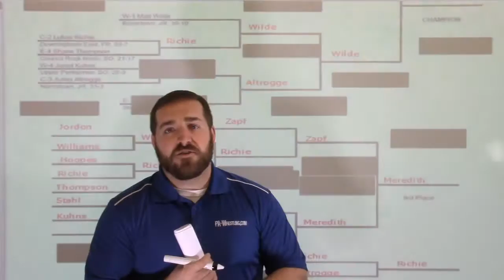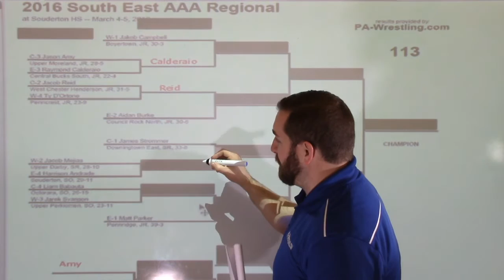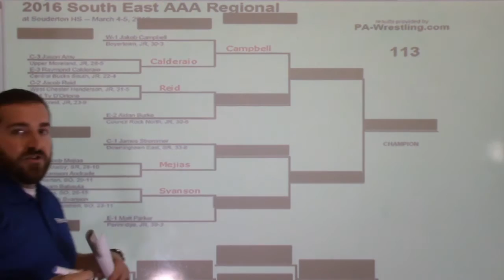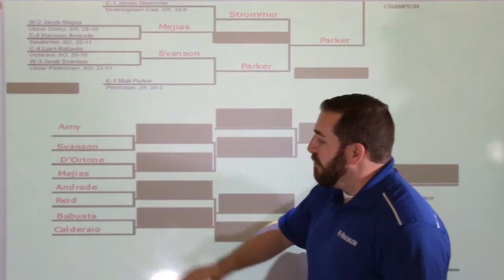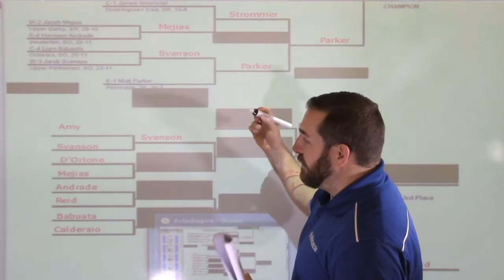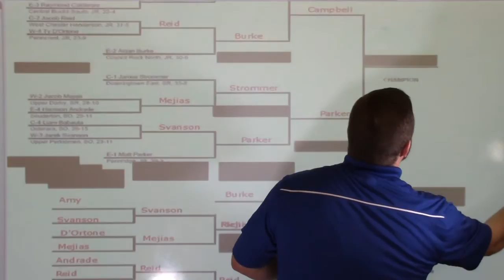2016-03-02 SE AAA Region 113 pound preview and predictions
PA-Wrestling.com's Joe Youngblood previews the 2016 PIAA South East AAA Regional wrestling tournament and gives his predictions for how the brackets will play out this Friday and Saturday at Souderton HS.